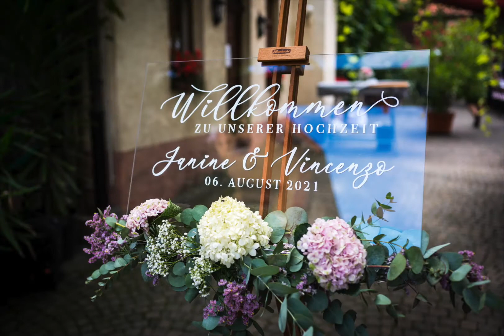Hochzeit in der Pfalz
Standesamtliche Trauung in Eisenberg/Pfalz und anschliessende Freie Trauung in der Bockenheimer Weinstube in Bockenheim in der Pfalz